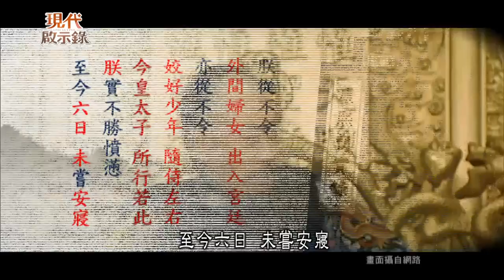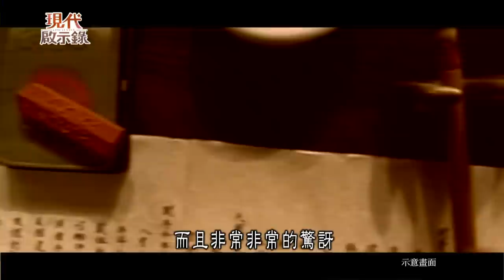皇帝當得太委屈 雍正稱帝被負評灌爆--現代啟示錄 網路獨播版 2022.11.11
早年康熙皇帝不喜歡雍正，認為四阿哥喜怒不定，要他「戒急用忍」。胤禛謹遵父皇教誨，多年來兄友弟恭，從不對皇位做非分之想。那麼，這一位自稱天下第一閒人的皇四子胤禛，是如何贏得康熙歡心，成為康熙繼承人呢？相傳，是康熙親自傳授稱帝祕訣，才讓雍正順利登基，這是真的嗎？